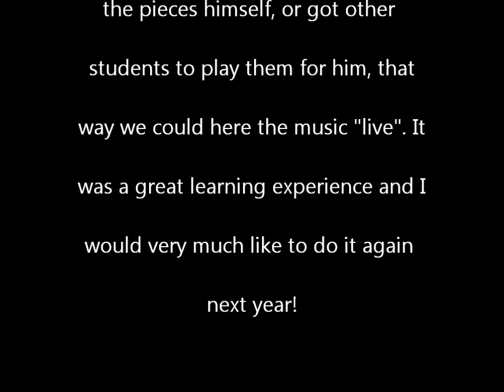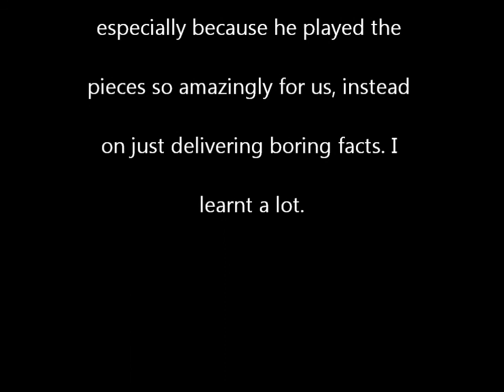Beethoven 5th Symphony 3rd mm Michael Griffin - piano